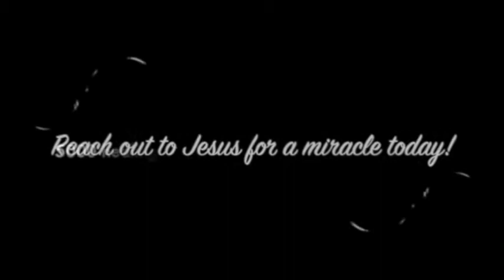Chronic painful muscle wasting disease healed after 20 years - John Mellor Healing Ministry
Chronic painful muscle wasting disease healed after 20 years - John Mellor Healing Ministry. John Mellor, an International Australian Healing Evangelist. John Mellor has a gift of healing and miracles with a ministry of praying for the sick in Jesus' name. John Mellor sees many miracles and healings of every type of physical illness, emotional disorder and mental illness. John Mellor sees hundreds more testimonies at our YouTube Channel, John Mellor Ministries. If you would like to find out where John Mellor is ministering, see his itinerary